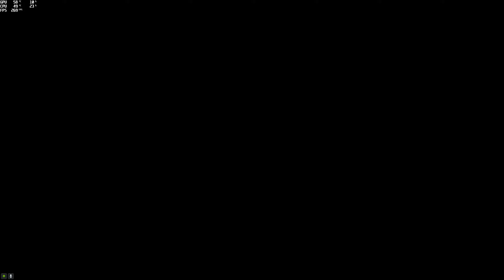(MegaRampe) Megaramp Halloween (Sampa81) [GTA 5 PC]